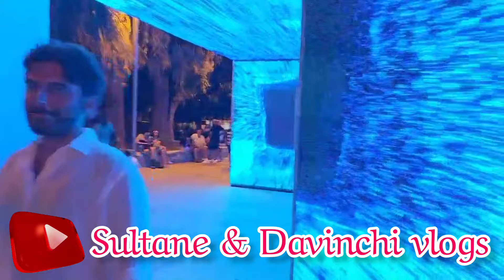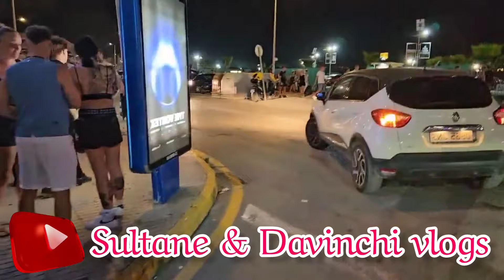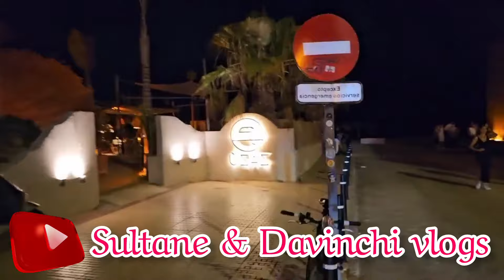جزيرة الفتيات 🥰 الاسبانية IBIZA 🔥🔥💯 VLOG لأول مرة على اليوتيوب 💥